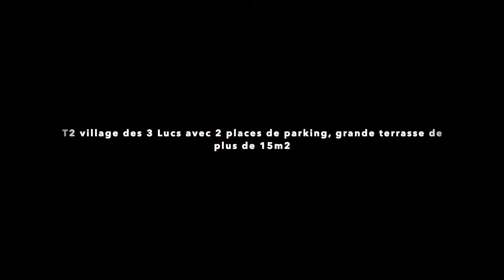A vendre, T2 Hameau des 3 Lucs, 13012 Marseille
A  vendre Marseille 12ème, quartier Les 3 Lucs, Type 2 avec terrasse  de 15 m² à deux pas de toutes les commodités de ce très agréable quartier. Belle pièce à vivre avec kitchenette équipée, grande chambre, salle de bains avec baignoire, WC séparés. Dans une résidence récente ( 2012 ), au calme et sécurisée. 2 places de parking privatives.